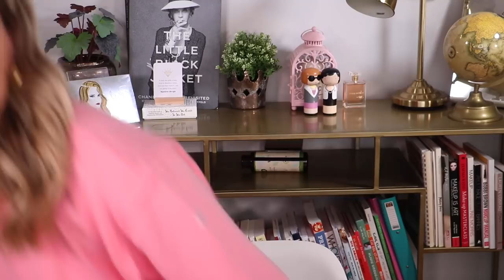מה זה קלאבהאוס? ולמה אני חושבת שזה הדבר הגדול הבא⎟ CLUBHOUSE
חפשו אותי גם בקלאבהאוס: ASHLEY WAXMAN BAKSHI